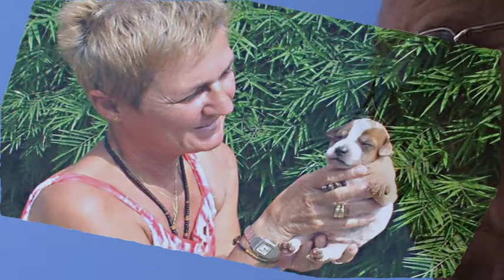Did I do wrong (by John Deeh)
This is a song about my lady dog "Djing Djing"  who died in Surin - Thailand
I'm certain now, that an animal can be a better friend than your fellow man.